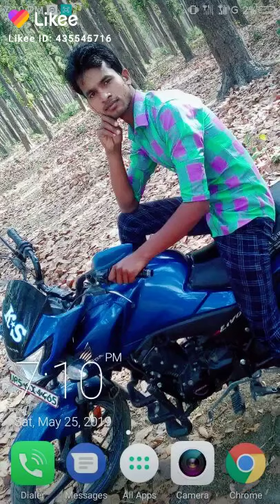Mohammed salim(3)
Mohammed salim